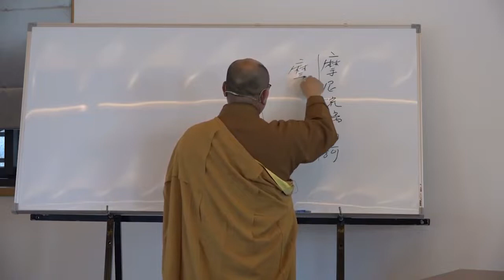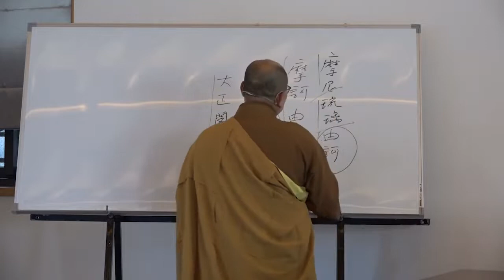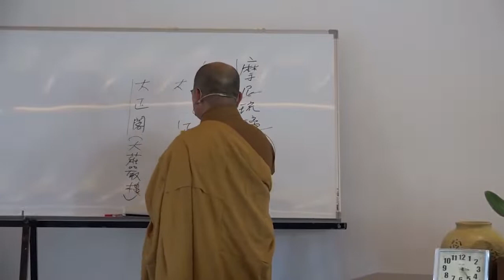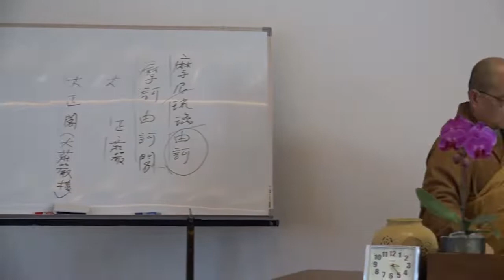雜阿含經論會編第052講